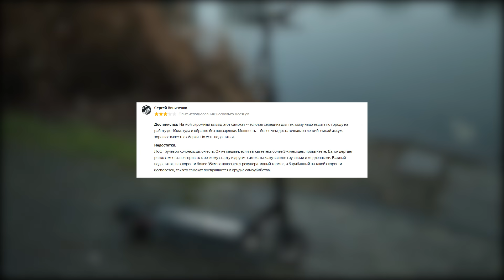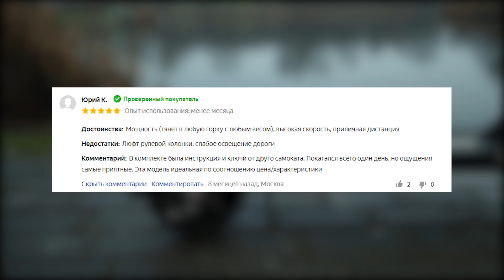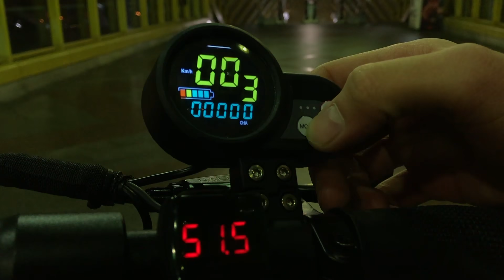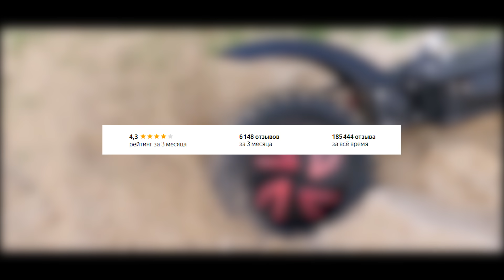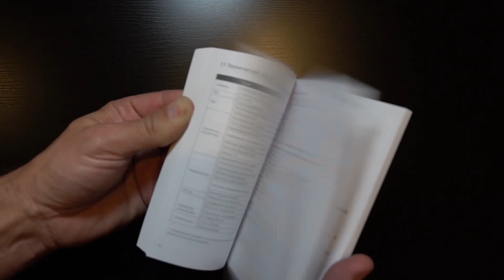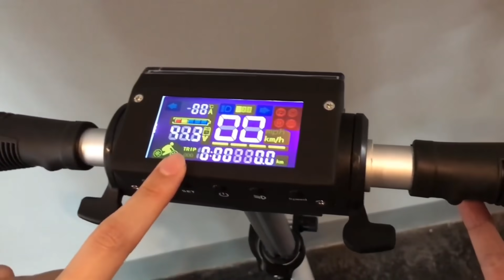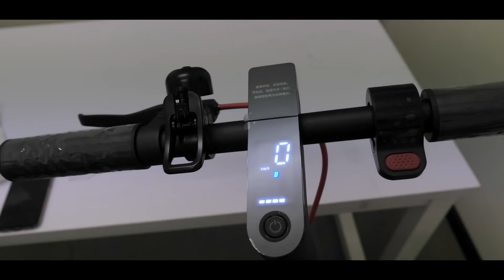ЛУЧШИЕ ЭЛЕКТРОСАМОКАТЫ В 2023 ГОДУ! Какой Электрический Самокат Выбрать? Рейтинг Электросамокатов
Какой Электросамокат Выбрать в 2023 году? Топ Лучших Электрических Самокатов Xiaomi, Kugoo, Ninebot и другие!
10) cactus CS-ESCOOTER-X1
9) MaxSpeed Mini 4
8) HIPER Triumph
7) Airwheel Z5
6) Halten RS-02
5) Kugoo G-Booster
4) Kugoo M2
3) Ninebot KickScooter Max
2) Kugoo S3
1) Xiaomi Mijia M365 Electric Scooter
доп 1) Xiaomi Mijia M365 Electric Scooter PRO -

Обязательно пишите в комментарии своё мнение, возможно какие-то самокаты я упустил и вы считаете что они должны были попасть в топ?